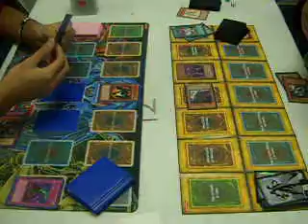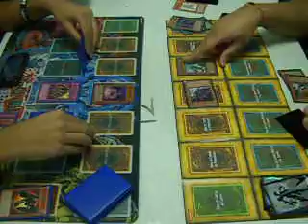Yugioh Duel: BW (Kevin) vs Monarchs (Boddy) Game 2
1/2/2011 Sunday locals. First game was alsome I injoyed it. BW are up game 1 on to game 2.